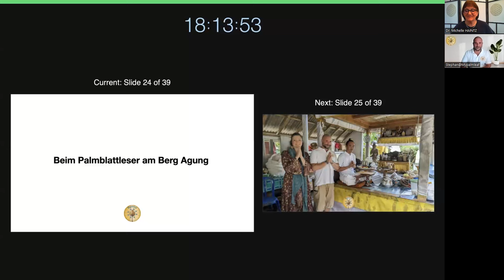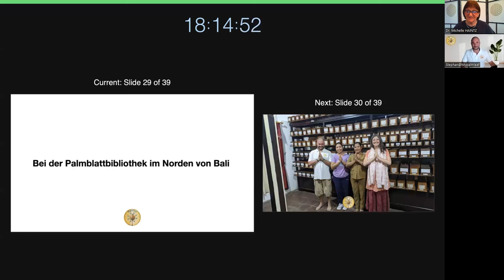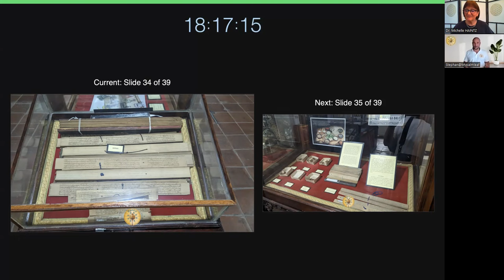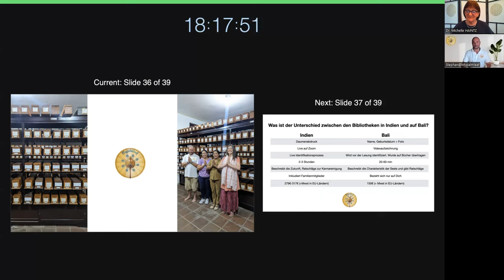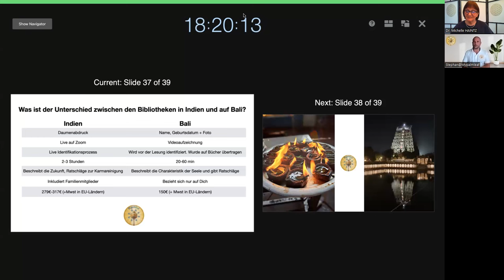PALMBLATTBIBLIOTHEKEN in BALI - Stephan Österreicher im Gespräch mit Michelle Haintz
In diesem Gespräch stellt uns Stephan Österreicher die Palmblattbibliotheken auf Bali vor - lass dich inspirieren!

Wenn auch du dein Palmblatt in Indien finden möchtest und dir eine Lesung wünschst, dann klicke hier:

Mehr Tipps für mehr Liebe in deinem Leben findest in meinem neuen Buch: "Galaktische Botschaften für erwachende Sternensaat":

Ähnliche Empfehlung findest du auch in meinem zweiteiligen Buch „Galaktisches Liebes-Coaching für Dich“: